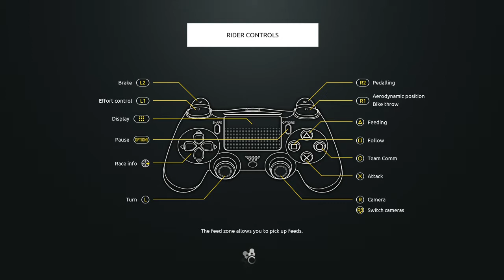Tour de France 2. dlhočizná etapa